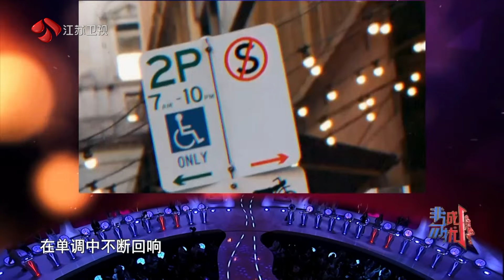非诚勿扰 Part2 小伙“裸辞”选择躺平生活，女嘉宾们担忧未来生活纷纷灭灯 20241102